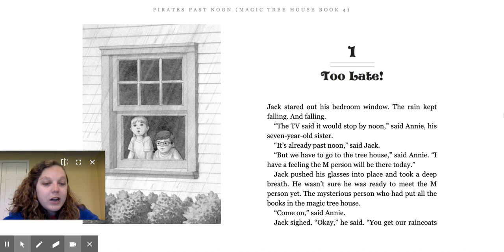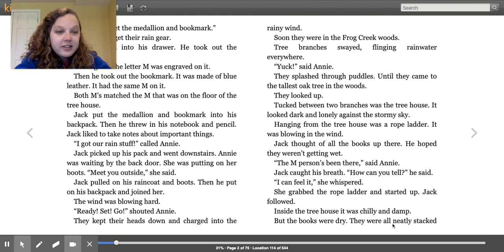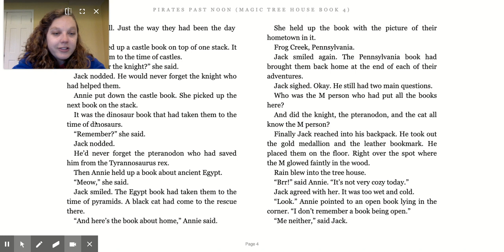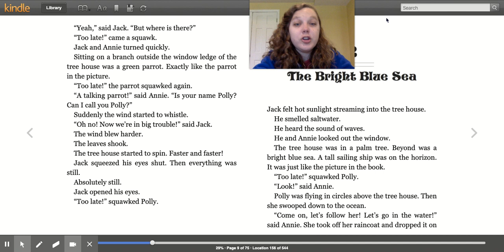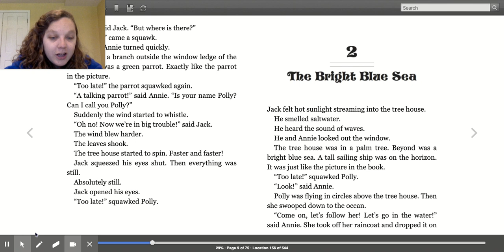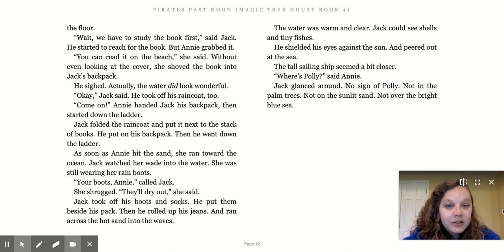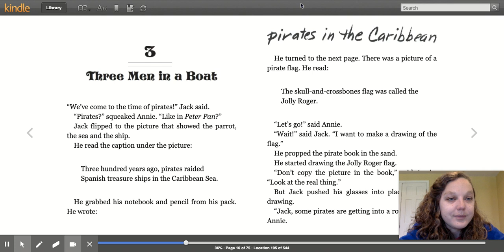04.20. Schrader. Chapters 1 and 2 of Pirates Past Noon